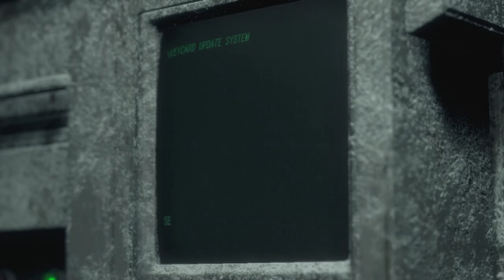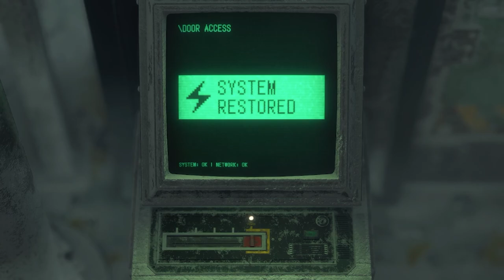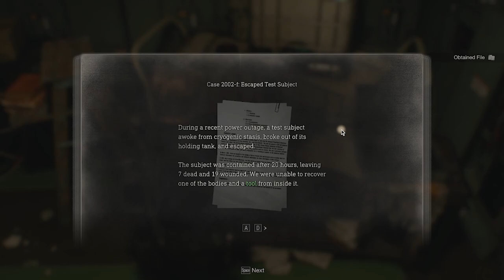Resident Evil 4 Remake Part 8 l น่ากลัวที่สุดในเกมแล้วตัวนี้!!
sora residentevil4remake re4remake residentevil4remake แอสลีย์ถูกพาไปยังอีกเกาะแล้ว และเราจะต้องเอาชนะRamon Salazar และรีบไปช่วยเธอให้ได้!!

สนใจเกมและอยากดูรายละเอียดเกมได้ ที่นี่เลย

⏳ สมัครเป็นสมาชิกนักข้ามเวลากับพวกเราได้ ที่นี่เลย!

14:06 สู่หอนาฬิกาของ Ramon Salazar
31:30 สู้กับบอสแห่งปราสาท Ramon Salazar
45:51 ออกเดินทางสู่เกาะใหม่
1:23:15 เจอกับ Regenerator